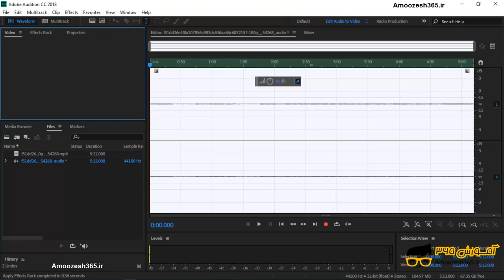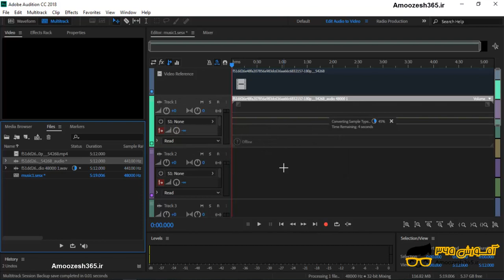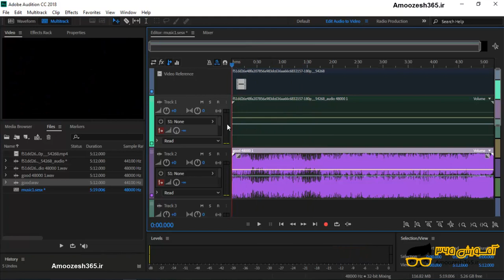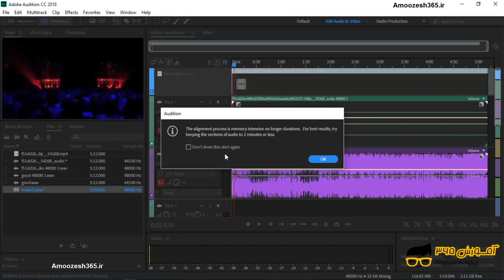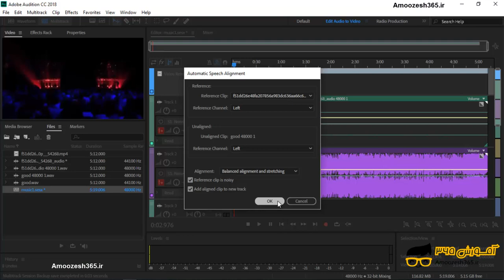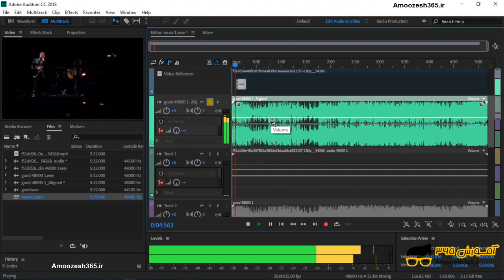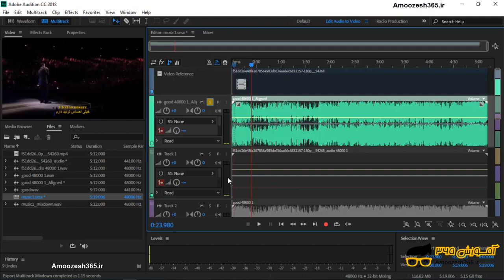نحوه کار و ادیت کردن Edit فایل های صوتی که در ویدیو video در محیط مولتی ترک Multi track در نرم ...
نحوه کار و ادیت کردن Edit فایل های صوتی که در ویدیو video در محیط مولتی ترک  Multi track در نرم افزار ادوبی آدیشن 2018  Adobe Audition CC 2018 از دوره آموزش پیشرفته نرم افزار اودیشن